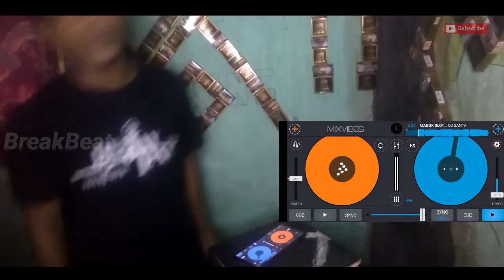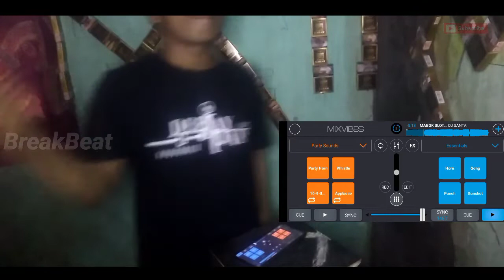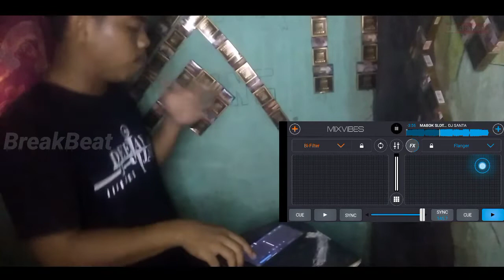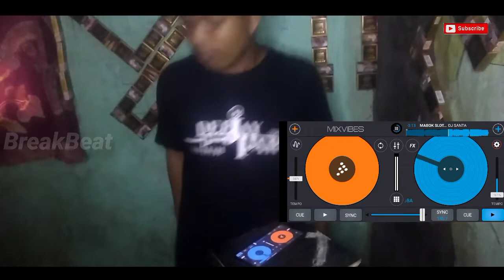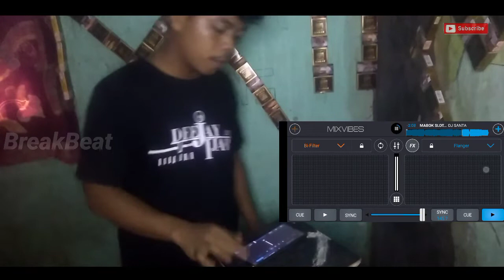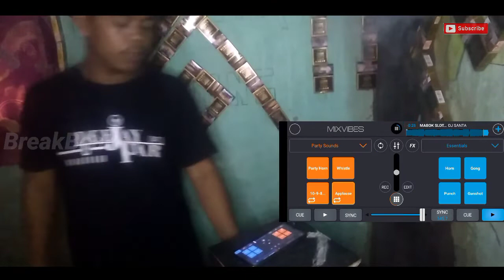DJ BREAKBEAT MABOK SLOT 2022 ( SINGLE BREAKBEAT ) | SERANG BREAKBEAT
DJ MABOK SLOT BREAKBEAT 2022

[ SINGLE BREAKBEAT ]

- KOMEN

APK : CROOS DJ

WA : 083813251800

REMIXER : SANTA Remix

OVEN REQUEST :
- SINGLE BREAKBEAT
- MIXTAPE
- JUNGLE DUTC

= BPM : 145.7

Link : ( buy no free )
Yang Minat Single Single Breakbeat Bisa Chat Diatas.
Terimakasih.

- TERIMAKASIH
Salam dari - SERANG - BANTEN.